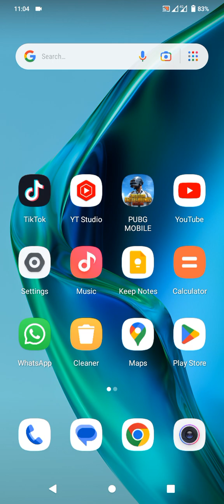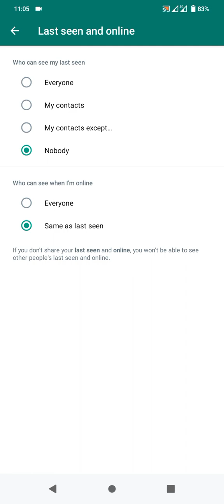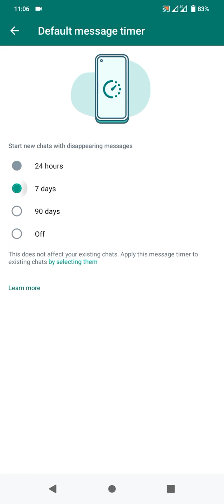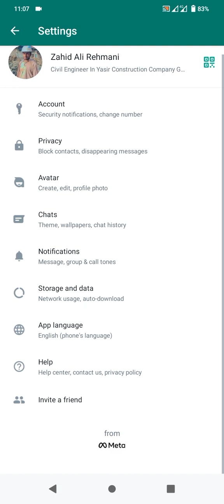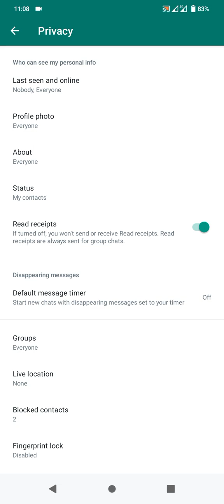WhatsApp Hidden Tricks Of Privacy || How To Private My WhatsApp Profile,Last Seen and Chat Secrets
Last seen
and online
WhatsApp Privacy Hidden Tricks.

Whether it's your confessions, your difficult debates, or your silly inside jokes, your conversations need to be protected
End-to-end encryption
Messages and calls stay between you. No one else can read or listen to them, not even WhatsApp.

Additional layers of privacy
Beyond end-to-end encryption, we add additional layers of protection to all of your conversations.

Control the privacy you need
You get to choose what you share, how you show up online, or who can talk to you.

Two-step
verification
Stay two steps ahead of intruders. Protect your account from hackers and scammers trying to use your phone number.
Disappearing messages

With disappearing messages, you can control which messages stick around and for how long, by setting them up to disappear after you’ve sent them.
Encrypted
backups
Keep your online backups private. Turn on encrypted backups to extend the security of end-to-end encryption to your messages saved in iCloud or Google Drive.

We've added an explanation of Communities alongside our description of groups. Communities make it possible to organise related WhatsApp groups under one umbrella. This helps organisations, like a neighbourhood group or university club, communicate securely and get things done. You can control which communities you want to join, leave, or create.
We've added information about wearables and companion devices (such as smart glasses), which enable you to send messages and make calls through the device. This feature is optional, and your personal messages and voice calls sent through wearables and companion devices are always end-to-end encrypted.
We've added a description of avatars. Avatars offer a new way to express yourself without using a photograph, and can be used as a profile photo or sent as custom stickers in chats. Creating an avatar is optional, and you are in control of how you use your avatar.
We've added details about searching for businesses on WhatsApp. This feature is optional and makes it easier to search for and start conversations with businesses without leaving WhatsApp. Search terms are processed in a de-identified way that cannot be linked back to your account.
We hope you continue to enjoy using WhatsApp.

Respect for your privacy is coded into our DNA. Since we started WhatsApp, we've aspired to build our Services with a set of strong privacy principles in mind.

We are one of the Meta Companies. Our Privacy Policy ("Privacy Policy") explains our data practices, including the information we process to provide our Services.

For example, our Privacy Policy talks about what information we collect and how this affects you. It also explains the steps we take to protect your privacy, like building our Services so delivered messages aren't stored by us and giving you control over who you communicate with on our Services.

This Privacy Policy applies to all of our Services unless specified otherwise.